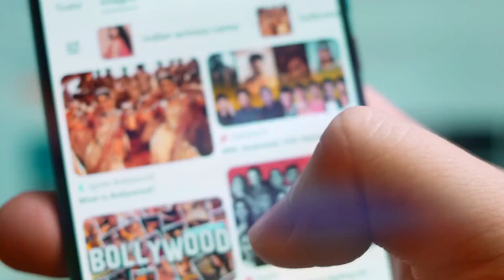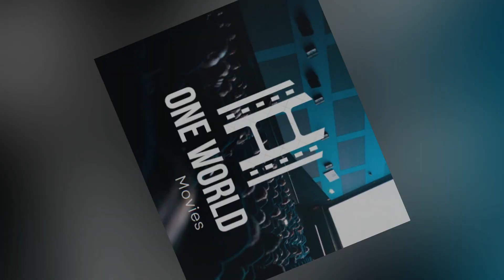শাকিব খানের বলিউডে এন্ট্রি "দরদ" দিয়ে 😱।। Dorod Movie Update।। Shakib Khan।।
Sakib khan new cinema dorod will be a pan indian movie. Sakib khan bollywood entry with dorod movie. Dorod movie trailer and dorod movie teaser will coming soon. Dorod movie shooting is running. Sonal Chouhan will performing as a attress in that movie. Dorod movie release date will be announce soon.

Anti-Piracy Warning:
This content is copyrighted to Cinegolpo . Legal action will be taken against those who violate the copyright of the following material presented.